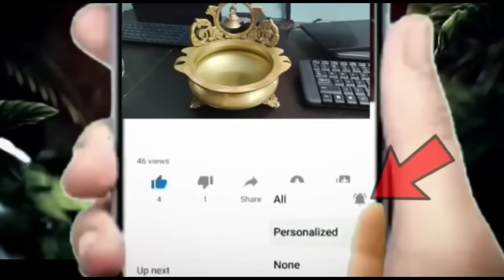శృతి రవిని ఇంటికి తీసుకువచ్చిన మీనాని కొట్టబోయిన నేనే తీసుకు రమ్మన్నాను షాక్ ఇచ్చిన సత్యం